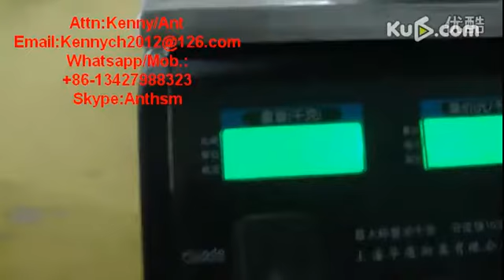JQ-500B Juice paste liquid vertical Filler, sesame peanut sauce filling machine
JQ-500B Juice paste liquid vertial Filler, sesame peanut sauce filling machine
Size:1400*400*1300MM
Hopper capacity:40L
Speed: 0~30 bottles /min
Filing range: 100~600ml                                                            Air compressor request: 5-8KG/M2(don't include in the price)                                                          Filling  accuracy: 1%
Main feature: Specially design for saunce or liquid filling, with holding table for the filling machine
Hopper size:350*300*300

Attn:Kenny/Ant
Skype:Anthsm
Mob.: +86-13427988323